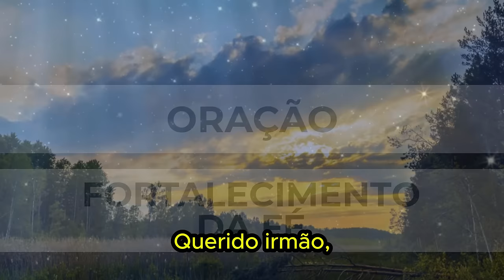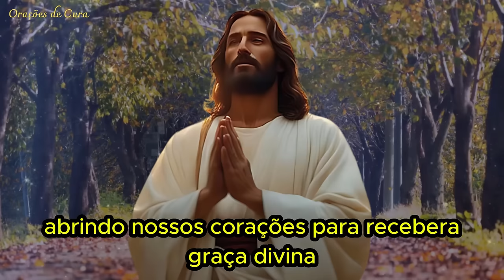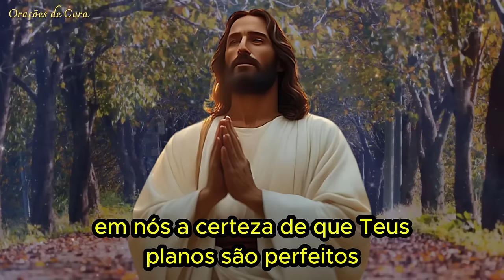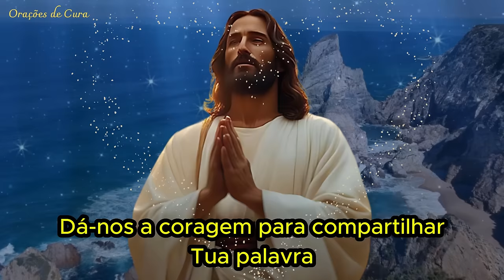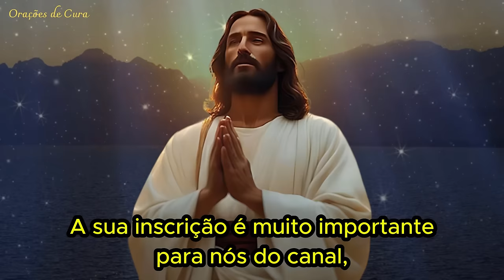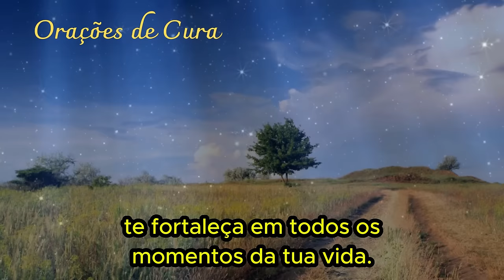ORAÇÃO DO DIA - 21 de Julho - Fortalecimento da Fé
Tema de hoje:  Fortalecimento da Fé🙏
Venha receber as bênçãos de Nosso Senhor através de nossa oração: É orando que fortalecemos a nossa fé.